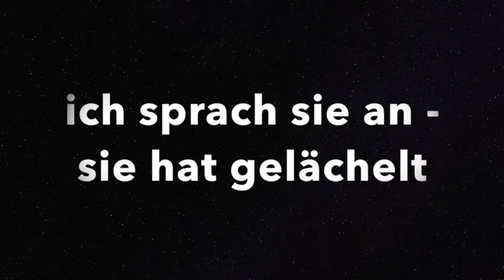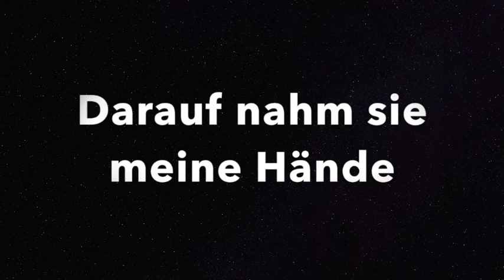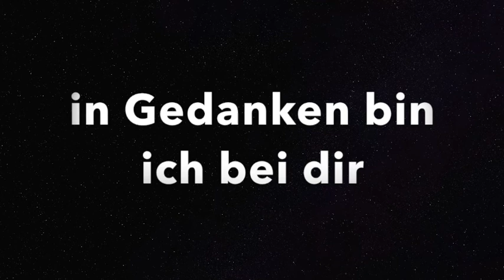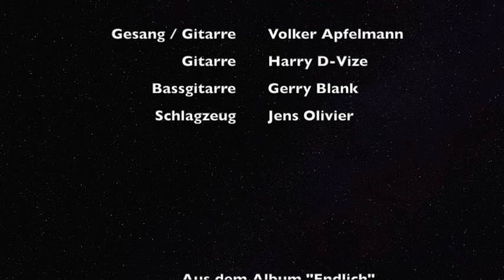willja. - Anna-Lea Leonie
Aus dem Album "Endlich"